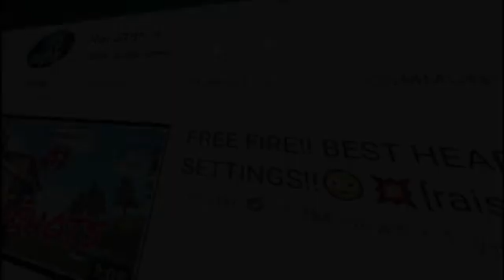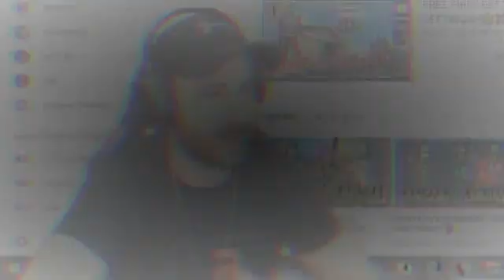Who is raister 🤔